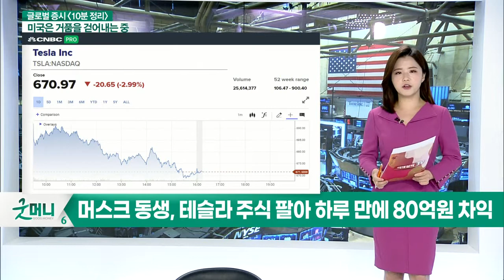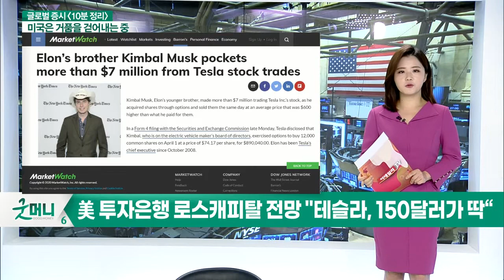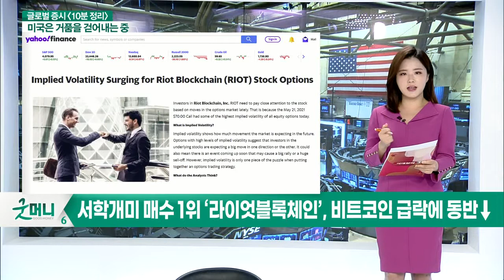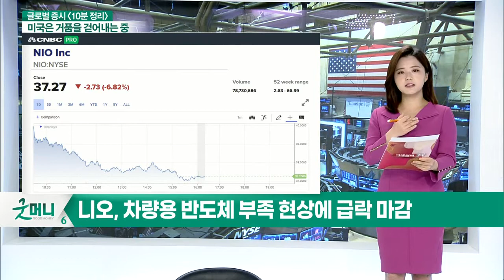美 투자은행 로스캐피탈 전망 "테슬라, 150달러가 딱“... 미국은 거품을 걷어내는 중_글로벌 마감 증시 (20210408)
- 머스크 동생, 테슬라 주식 팔아 하루 만에 80억원 차익
- 美 투자은행 로스캐피탈 전망 "테슬라, 150달러가 딱“
- 카니발, 1Q 손실 확대에도 현금 소진 적어
- 카니발, 경제 재개 기대감으로 2021년 수익률 38% ↑
- 서학개미 매수 1위 ‘라이엇블록체인’, 비트코인 급락에 동반↓
- 니오, 차량용 반도체 부족 현상에 급락 마감
- 니오, 비야디 도전에도 1분기 깜짝 실적… 주가는 고전 중